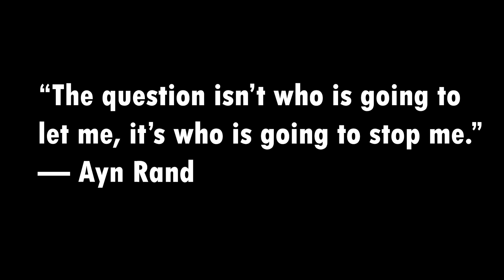Workshop #12 2023 - Suzuki Stellenbosch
Motivating and educating our incredible Women in Motoring SA and SA's young aspiring future generation of women in motoring.

♥ “𝐄𝐦𝐩𝐨𝐰𝐞𝐫𝐞𝐝 𝐰𝐨𝐦𝐞𝐧 𝐞𝐦𝐩𝐨𝐰𝐞𝐫 𝐰𝐨𝐦𝐞𝐧” ♥

Please comment and share this episode

Looking for a new vehicle?
We only advertise for trustworthy, bank-accredited dealerships.

 @Avo by Nedbank

RADA - Rape, Alcohol & Drug Abuse
TalkTheTorque powered by Seriti Solutions
motoringwomenoftheyearawards powered by MFC, a division of Nedbank and Avo SuperShop